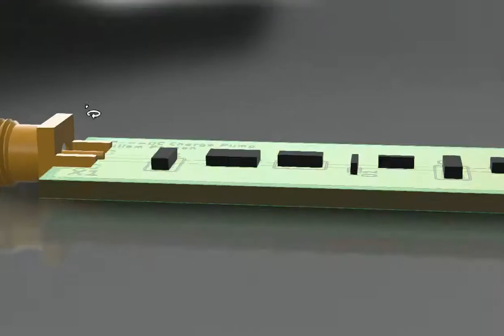RF to DC Charge Pump